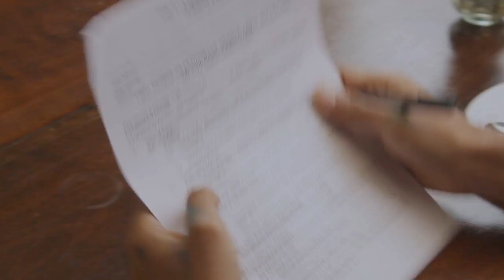Aún (editor's cut)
El amor es simple, fugaz.
Dirigido por: Verónica Bastardo
Producido por: Virginia Rubiano
Guión: Daniela Tábata
Arte: Albany Rivillo
Cámara y Edición: Fernando Vergara

Cut by: Fernando Vergara

Actores:
Miguel Roa y Verónica Gonzalez.

Track: Aún - Fernando Vergara

Agradecimientos especiales a: La Brioche.